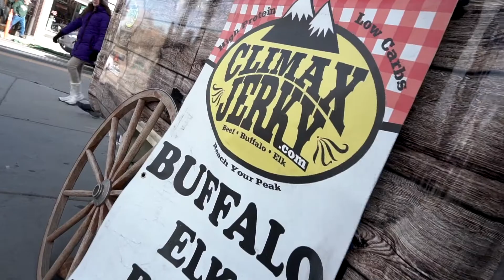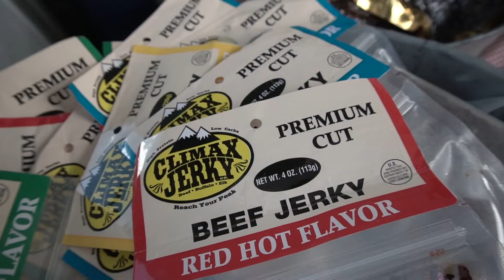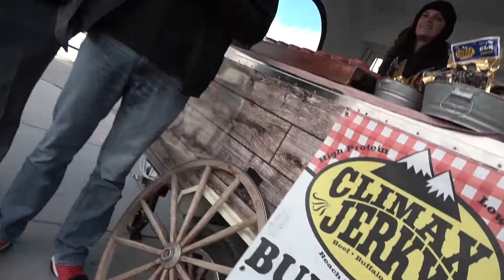WPTDS Finds the Perfect Snack for You at the Poker Table